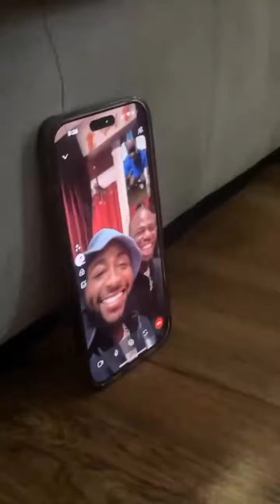Jubilations!!! Peller on live video call with Davido 👀🙆🏃🏃🏃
Premium Jubilations!!! Peller on live video call with Davido 👀🙆🏃🏃🏃